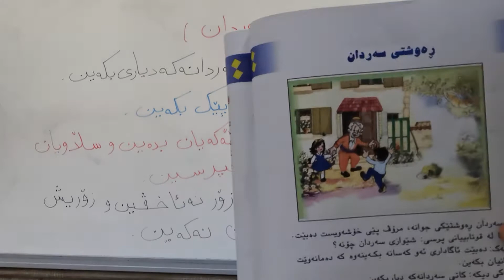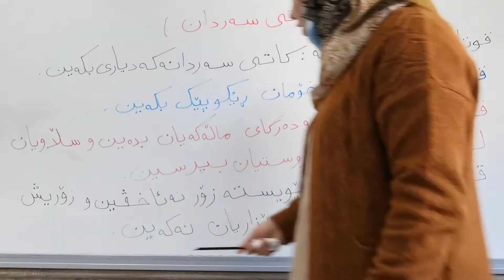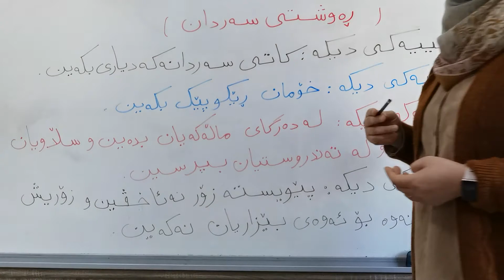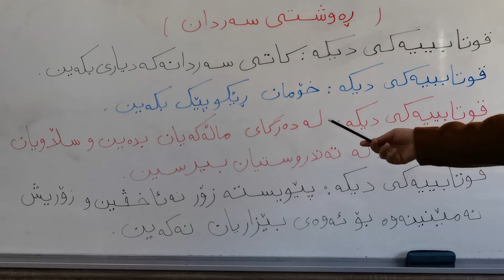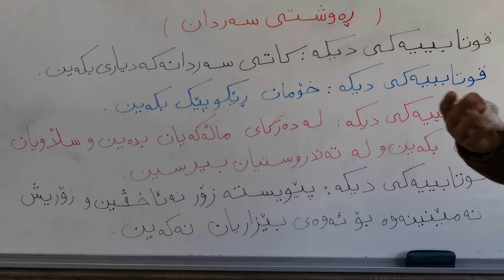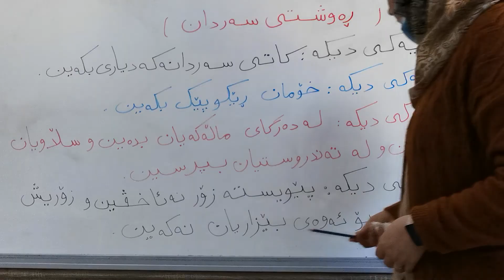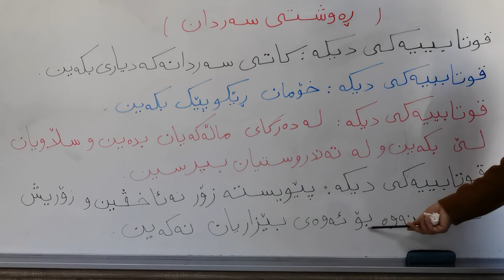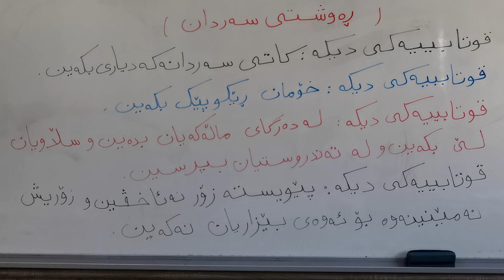خوێندنەوەی کوردی بۆ پۆلی دووەمی بنەڕەتی : بابەت: ڕەوشتی سەردان